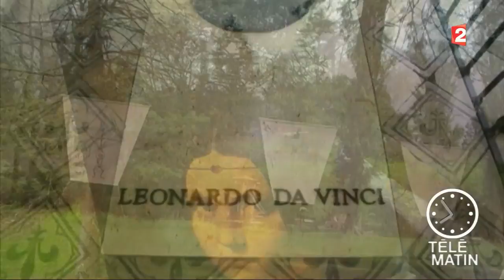Made in France - Le Clos Lucé par Gonzague Saint Bris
Ce matin, Marie-Do rend hommage à Gonzague Saint Bris, tragiquement disparu la semaine dernière. Gonzague l’avait reçue en 2015 au Clos-Lucé, à Amboise, pour les célébrations du 500ème anniversaire du sacre de François 1er.